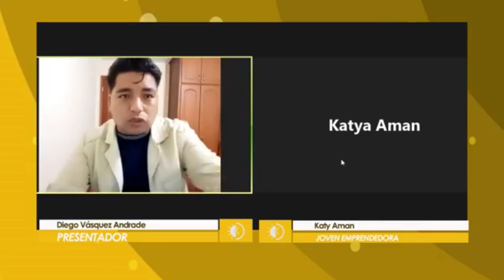40. Portafolio de servicios en el Despertador de Portada.ec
En esta corta entrevista, acordamos algunos tips al momento de crear tu portafolio de servicios y darte a conocer en el punto digital.